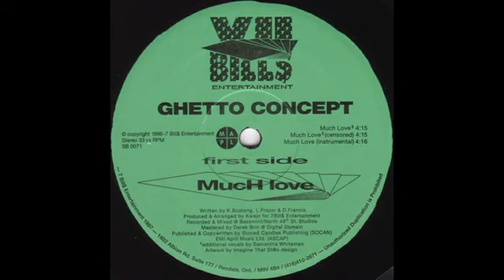Ghetto Concept - Much Love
Track is from '96.

(reloaded)